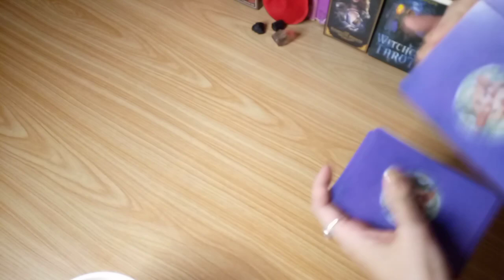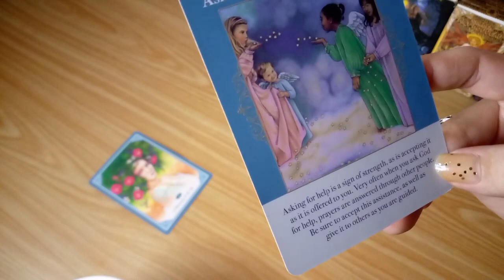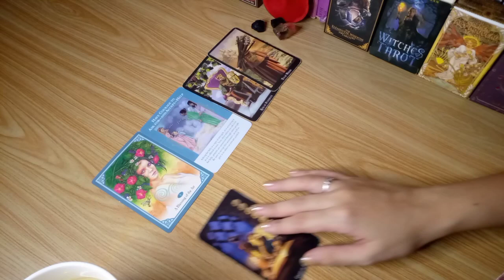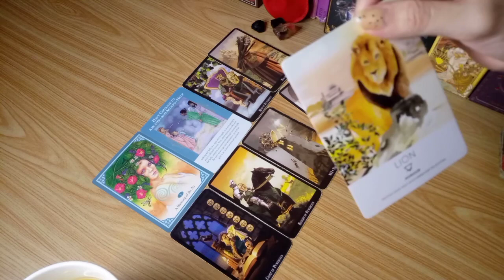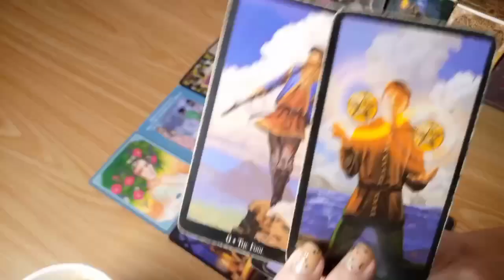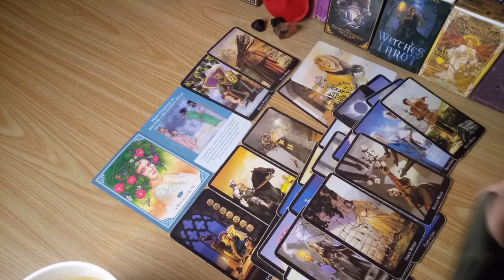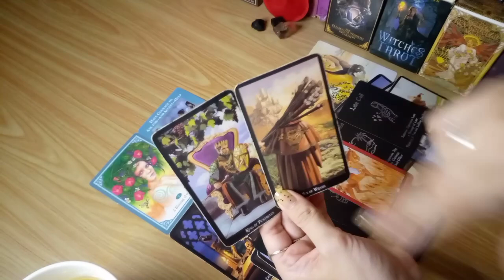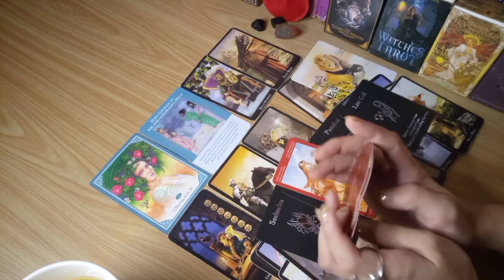♓PISCES NOVEMBER MONTHLY GUIDANCE-Tagalog ❤️💸👔💊